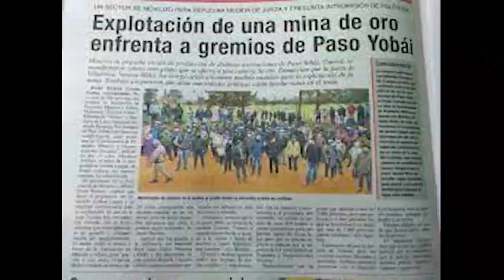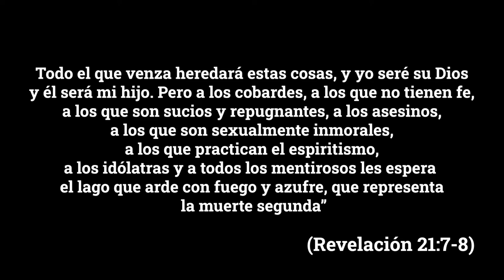Oro en Paso Yobái